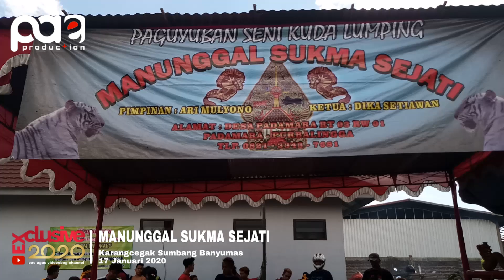Ebeg MANUNGGAL SUKMA SEJATI | lagon gelang kalung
Ebeg MANUNGGAL SUKMA SEJATI
Karangcegak Sumbang Banyumas
17 Januari 2020